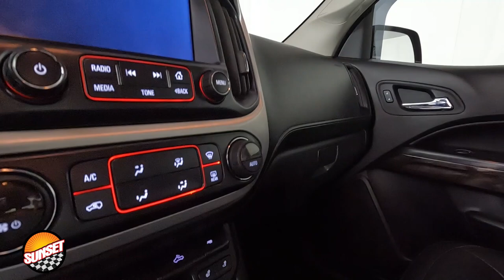2016 GMC Canyon SLT Truck 1GTG6DE3XG1115605